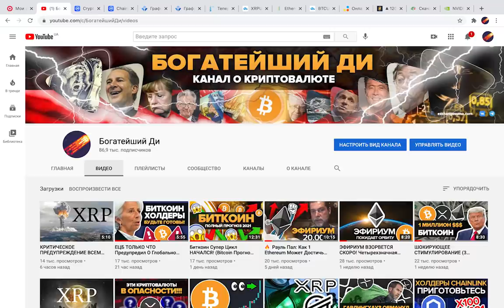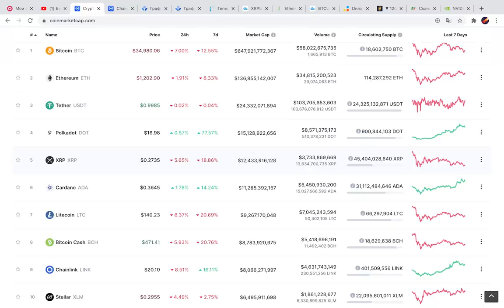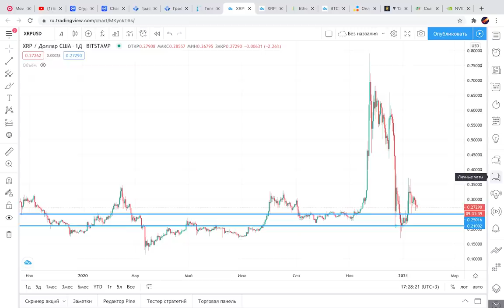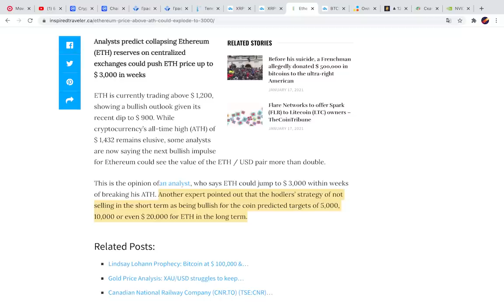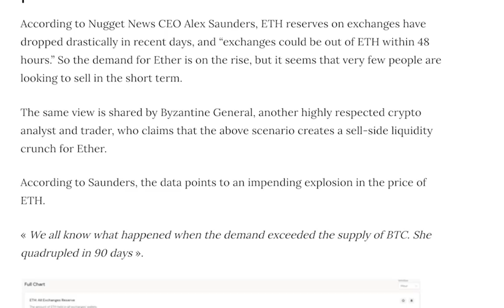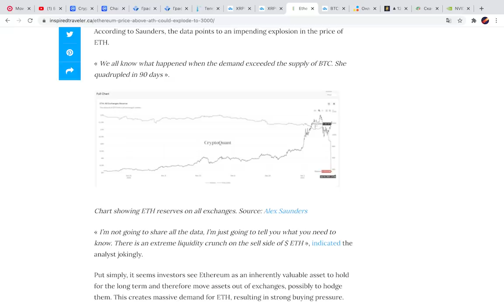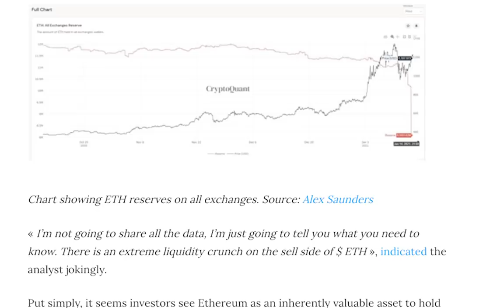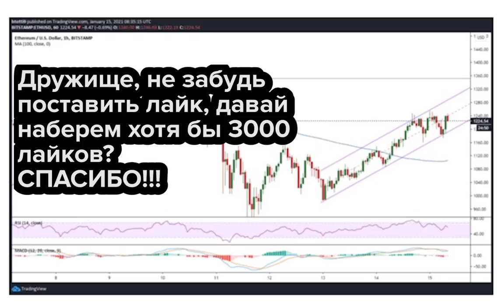ВАЖНЫЕ НОВОСТИ RIPPLE XRP ETHEREUM! ЭФИР МОЖЕТ ДОСТИЧЬ 3000 ДОЛЛАРОВ ЗА 48 ЧАСОВ? КРИЗИС ПРЕДЛОЖЕНИЯ